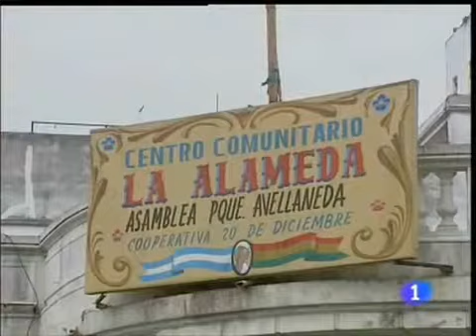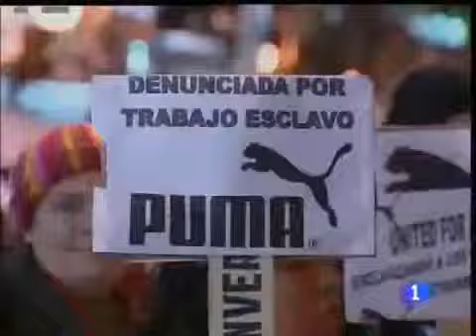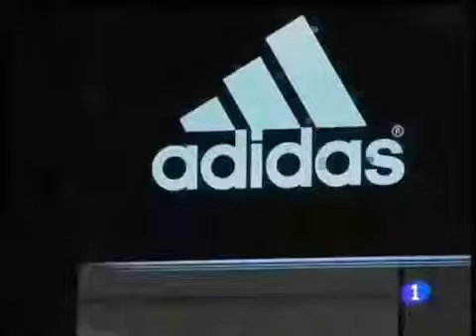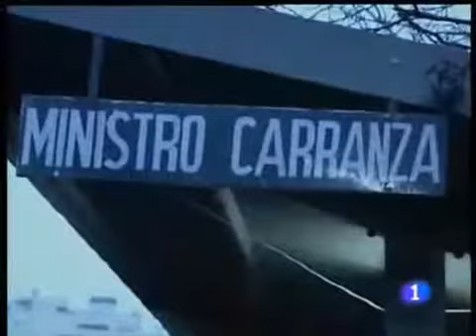Argentina la mayor receptora de pobres del planeta!!!